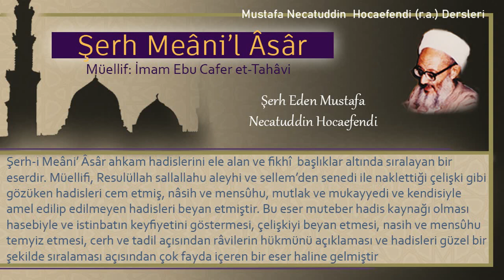153 | Kıran haccı yapanın tavafı | Mustafa Necatuddin